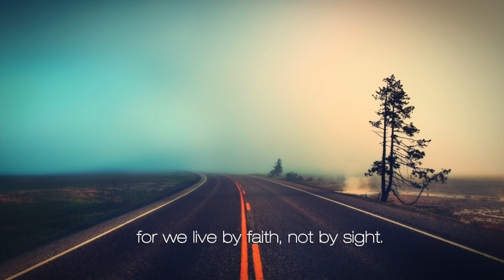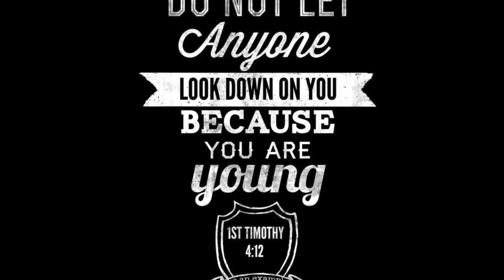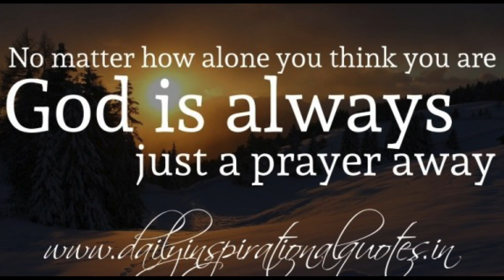Dust on my Knees